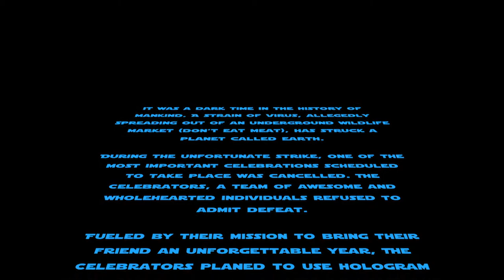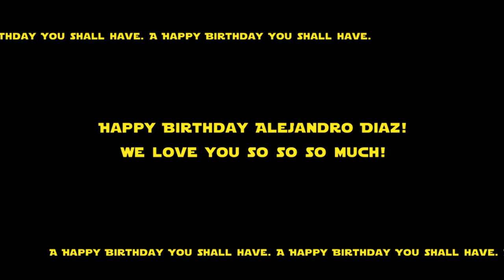Happy Birthday Alejandro Diaz 💛